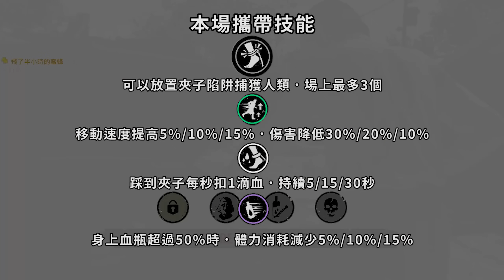【KULIMU】．｜The Texas Chain Saw Massacre．德州電鋸殺人狂｜這場兩個觀眾都是我的人．人類要怎麼跟我鬥．我是有家人的阿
TWITCH實況頻道(都在這邊開台)

如果喜歡的話就幫我點個訂閱支持一下吧
大概都是晚上會在圖奇開台
想看台互動的歡迎一起來聊天

1.點選影片下方的"加入"或是下列網址加入會員
(加入YT會員會有更多影片與福利可以享受)

2.點選下列網址進行贊助
綠界贊助